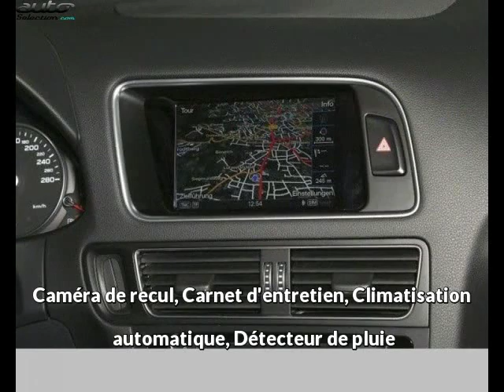Audi q5 occasion visible à Beaupuy présentée par Lb automobiles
Cette Audi q5 occasion disponible à Beaupuy dans le 31 est mise en vente par Lb automobiles - 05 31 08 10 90 - tous les détails sont